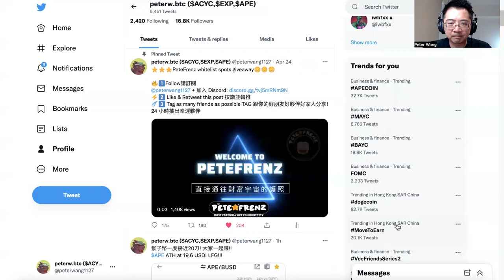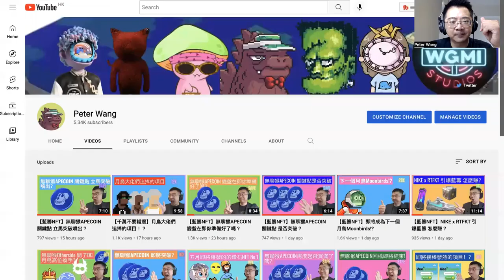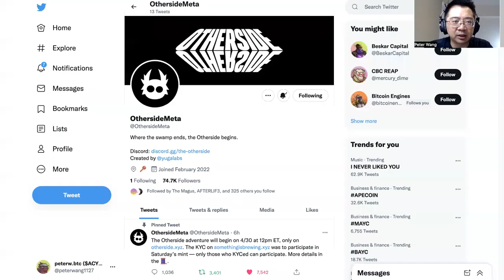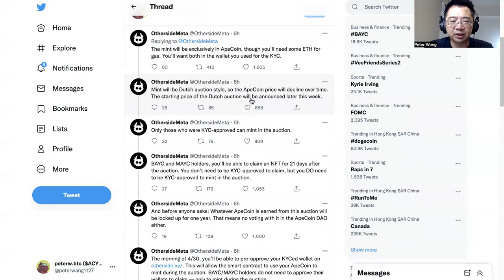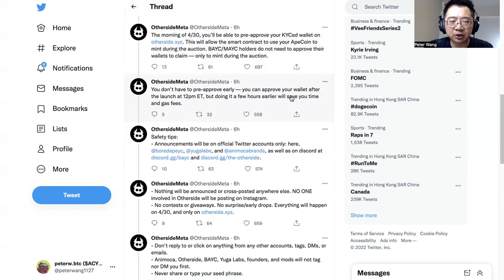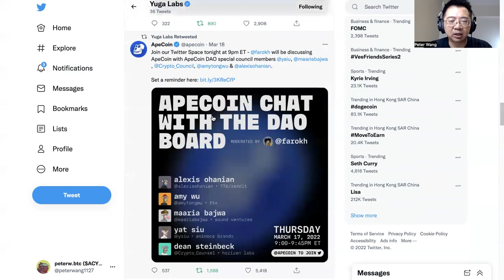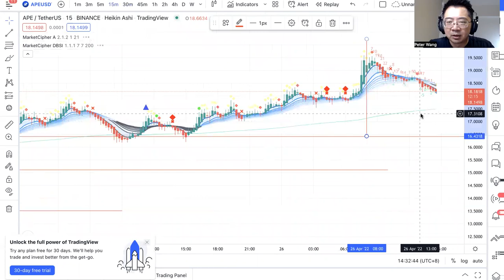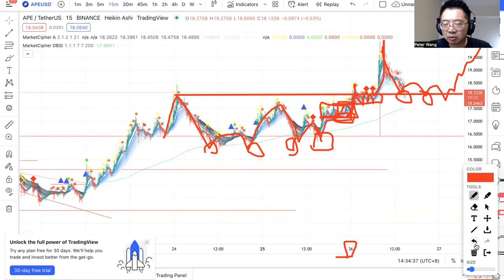【藍籌NFT】無聊猴地Otherside發售細則公布 APECOIN 持續噴發？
請任意留言 我會挑選最棒的留言 並送出PeteFrenzAlphaPass白名單